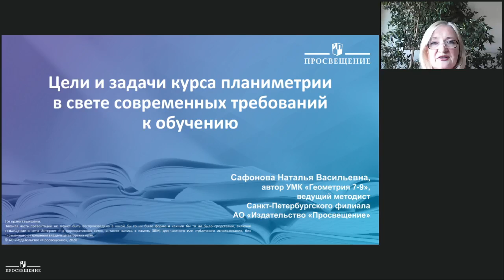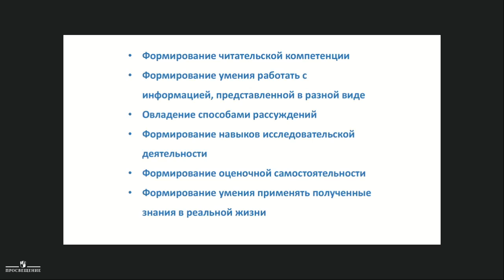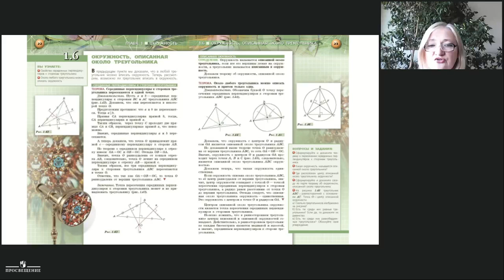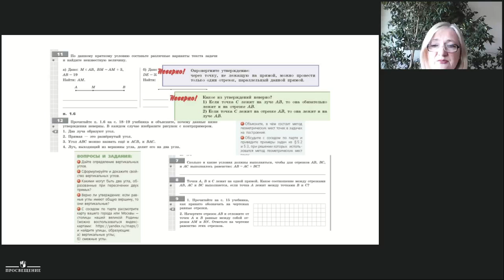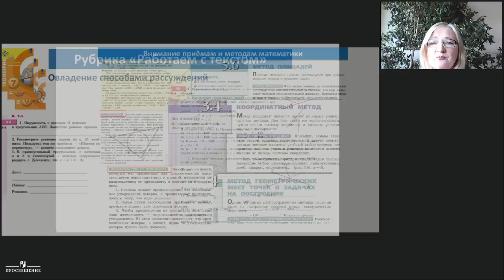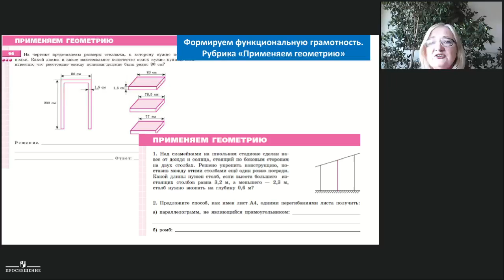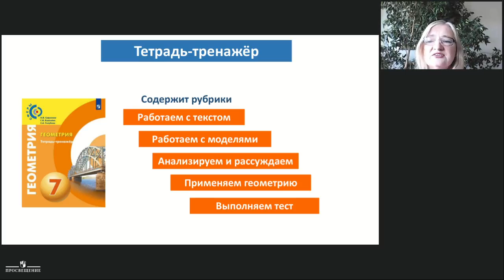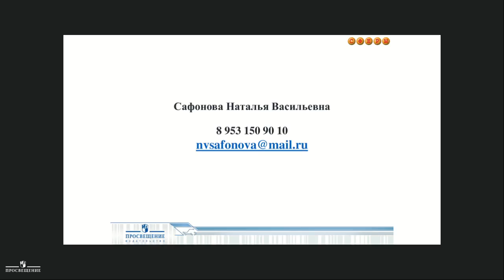Геометрия. Цели и задачи курса планиметрии в свете современных требований к обучению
Сафонова Наталья Васильевна, автор УМК «Геометрия 7-9» серии «Сферы», ведущий методист Санкт-Петербургского филиала  АО «Издательство «Просвещение»

Присоединяйтесь!